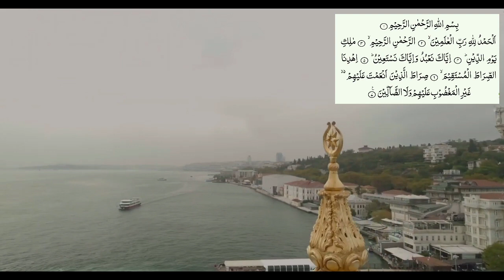Imam Sholat Mumin Mubarok Surat al 'adiyat al qori'ah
sholat berjama'ah santri ppmq almumin
lagu murottal rast, semoga bermanfaat.